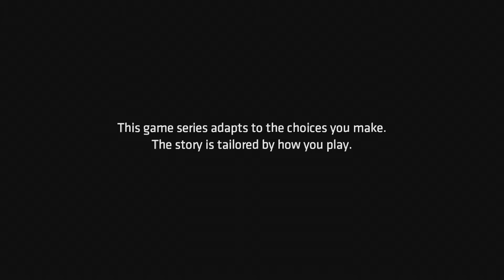RIDDLER'S LAST PUZZLE | Batman: The Telltale Series Season 2 Episode 3 Part 1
Harley rejoins the gang after she aquatinted about a dozen cops with her sledge hammer and declares that there is a mole in The Pact that needs to be found and exterminated. Catwoman arrives on the scene to help the group as she seems to have had a history with Riddler before his demise. Bruce, John, and Selina all move to Riddler's lair to hopefully discover the location of the actually job the Pact wishes to pull off.